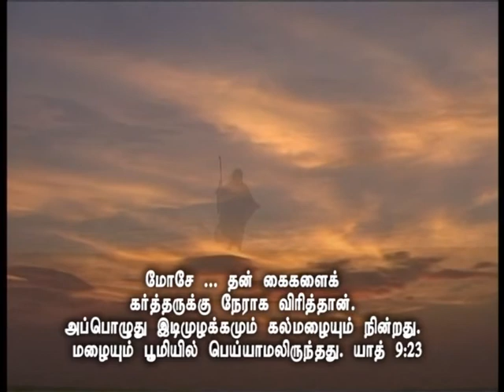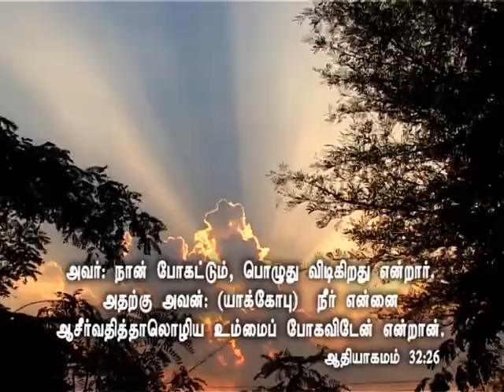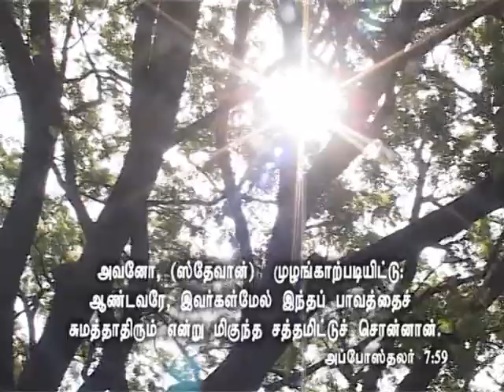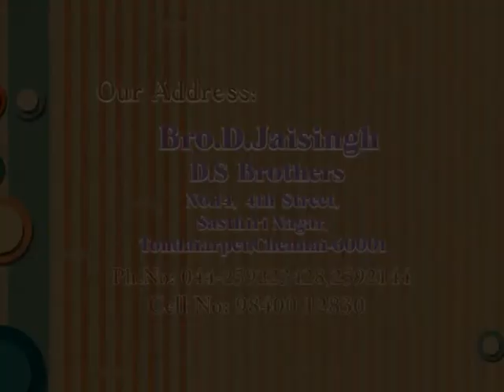Bro.Jaysingh (D.S Group) Msg 22